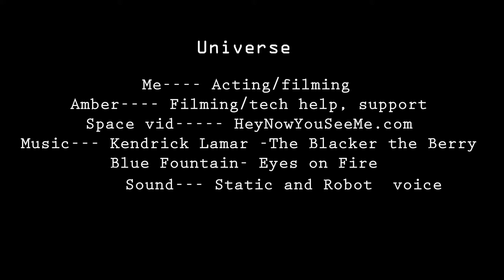Life is inside you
Jazmin Ramos
Our "meaning of life" project. Had me thinking there is no meaning, it's what you make of it and how you live it. It's in you , we all have it.